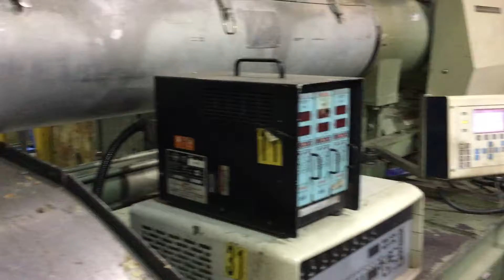IMG 22881998 Used Nissei FN7000-140A for sale at Hunter Plastics Inc.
1998 Used Nissei FN7000-140A for sale at Hunter Plastics Inc.